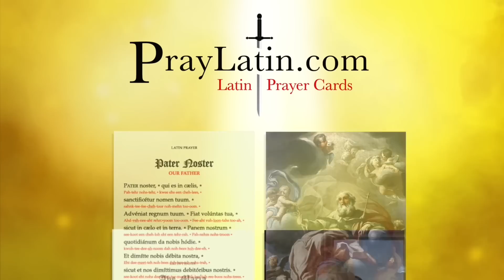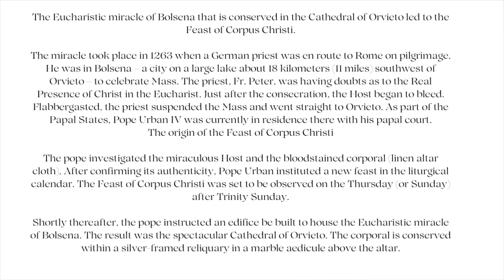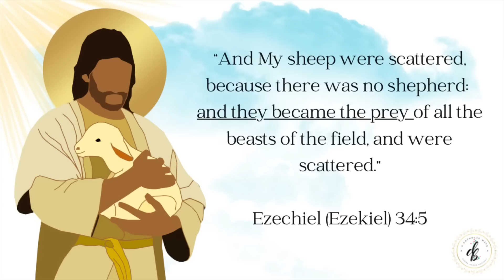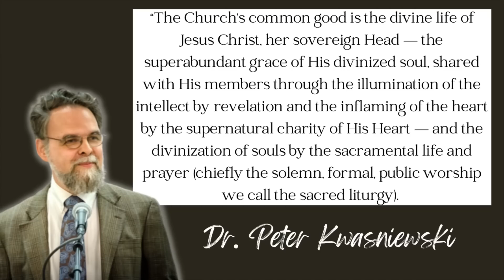🫠 Vatican Pilgrimage Gone Wrong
Video Update:

This video has received a 😲TON of views (well over 300K at the time of this "update') and has attracted a lot of 🥸people who are simply incapable of being charitable.

This is a longer video.

It was made for the people who regularly watch my videos NOT for random people trolling for something scandalous.

If you found this video because you were being nosy or you are a prot or anyone other than the regular people who watch my videos ...PLEASE realize it was NOT made for you.

If you have the attention span of  gnat 👉🏼 don’t watch the video.

If you think I care about your random thoughts 🤭 I don’t.

Don’t waste your time writing a blog post in the comments because *I will delete ALL RUDE COMMENTS and block you*

As a result of 🧌 , I am reviewing all comments and blocking anyone who is not a good fit for my channel based their comment.

It is unfortunate that there are just so many nasty people out there who claim to be followers of Jesus Christ.

I just pray for them and keep on moving.

Pax, Deena

In this video, I share about a recent pilgrimage my husband and I took to Italy.

😘 All trolls are blocked🤓

🔥 The Road from Hyperpapalism to Catholicism: Rethinking the Papacy in a Time of Ecclesial Disintegration: Volume 1

🔥The Road from Hyperpapalism to Catholicism: Rethinking the Papacy in a Time of Ecclesial Disintegration: Volume 2

🔥The Latin Mass Explained

🔥Reclaiming Our Roman Catholic Birthright: The Genius and Timeliness of the Traditional Latin Mass

🔥Antichrist and Apocalypse: The 21 Prophecies of Revelation Unveiled and Described

🔥From Benedict's Peace to Francis's War: Catholics Respond to the Motu Proprio Traditionis Custodes on the Latin Mass

🔥True Obedience in the Church: A Guide to Discernment in Challenging Times

🔥Pope Paul’s New Mass

🔥Biography of AB Marcel Lefebvre

🌸Overcoming Spiritual Discouragement: The Wisdom and Spiritual Power of
Venerable Bruno Lanteri

🌸Padre Pio's Spiritual Direction for Every Day